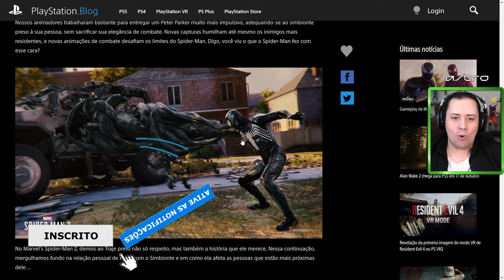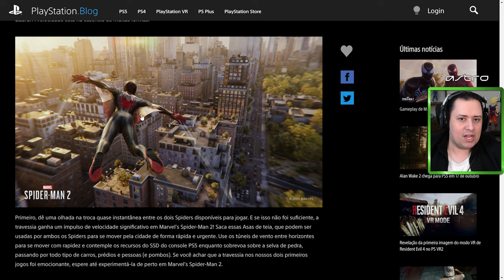VOCÊ VAI PIRAR COM ESSES DETALHES DE MARVEL'S SPIDER-MAN 2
Nosso PC Gamer:
VGA: NVIDIA GeForce RTX 3070ti
Proc: Intel Core i5 10600k 4.1Ghz
Mobo: Asus Z490M Plus
Microfone: HYPERX QuadCast
SSD: TeamGroup T-Force Delta 500gb
Fonte: Corsair TX850 W